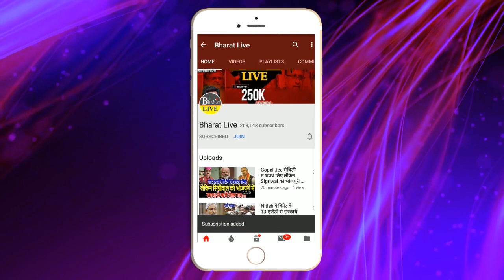अभी-अभी! 24 चुनाव से पहले मोदी ने बिहारियों को दिया बड़ा तोहफा 3000 करोड़ की लागत से बनेगा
अभी-अभी!
24 चुनाव से पहले मोदी ने बिहारियों को दिया
बड़ा तोहफा 3000 करोड़ की लागत से बनेगा
सोनपुर-दीघा के बिच बनेगा 6 ले का ब्रिज!